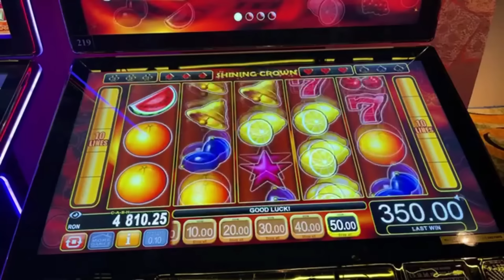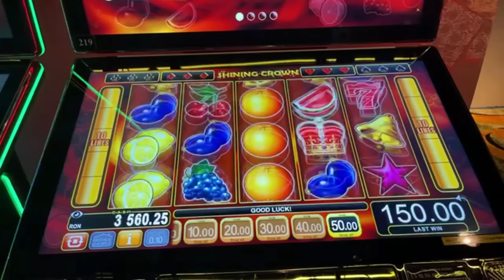👑 COROANE PE 50 LEI MANA 👑 LIVE DIN CAZINO GAMEWORLD 💸 (STERO SLOTS LIVE)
👉 127 Rotiri Gratuite Fara Rulaj si Fara Depunere 🔫

⏰ Descrie problema ta cu cazinoul si incercam sa te ajutam.
👍Posteaza castigurile tale aici si te laudam pe LIVE.
🖐 Bine ai venit pe canalul SterO SlotS - Jucam cele mai tari sloturi ale momentului si ne bucuram de castiguri!
✅ Primesti notificari instant atunci cand sunt live sau cand pun un video nou! ✅
𝟏𝟖+ | 𝐉𝐎𝐂 𝐑𝐄𝐒𝐏𝐎𝐍𝐒𝐀𝐁𝐈𝐋! 🔞

𝟏. 𝐉𝐨𝐜𝐮𝐫𝐢𝐥𝐞 𝐝𝐞 𝐧𝐨𝐫𝐨𝐜 𝐧𝐮 𝐭𝐫𝐞𝐛𝐮𝐢𝐞 𝐩𝐫𝐢𝐯𝐢𝐭𝐞 𝐜𝐚 𝐨 𝐬𝐮𝐫𝐬ă 𝐝𝐞 𝐯𝐞𝐧𝐢𝐭.
Atunci când decidem să încercăm jocurile de noroc, trebuie să ne gândim la ele ca fiind o modalitate de a ne distra, de a ne simți bine și să nu privim jocurile de noroc ca o modalitate de a face bani pe termen lung. Desigur acest lucru nu înseamnă că pe termen scurt nu putem câștiga diverse sume, însă trebuie să reținem că nu jucătorul, ci casa are cel mai mare avantaj pe termen lung.

𝟐. 𝐍𝐮 𝐫𝐢𝐬𝐜𝐚ț𝐢 𝐚𝐥ț𝐢 𝐛𝐚𝐧𝐢, 𝐝𝐞𝐜â𝐭 𝐜𝐞𝐢 𝐩𝐞 𝐜𝐚𝐫𝐞 𝐬𝐮𝐧𝐭𝐞ț𝐢 𝐝𝐢𝐬𝐩𝐮ș𝐢 𝐬ă-𝐢 𝐩𝐢𝐞𝐫𝐝𝐞ț𝐢.
Atunci când decideți să vă încercați norocul într-un cazino online și să investiți niște sume de bani în distracție, trebuie să vă gândiți foarte bine care este suma pe care vreti să o investiți în distracția voastră. Cu alte cuvinte, suma pe care o cheltuiți pe distracție, trebuie să fie o sumă pe care dacă o pierdeți, să nu regretați și să nu fie atât de mare încât să vă pună în vreun pericol existența sau traiul de zi cu zi, deci să riscați doar cât nu vă va lipsi în cazul eventualei pierderi.

𝟑. 𝐏𝐫𝐞𝐬𝐭𝐚𝐛𝐢𝐥𝐢ț𝐢 𝐥𝐢𝐦𝐢𝐭𝐞𝐥𝐞 𝐝𝐞 𝐝𝐞𝐩𝐮𝐧𝐞𝐫𝐞
E important să prestabiliți care sunt limitele de depunere atunci când începeți să jucați, deoarece altfel vă puteți lăsa ușor purtați de valul și entuziasmul jocului și al distracției. Limitele de depunere se pot face în avans în profilul dvs. pe majoritatea cazinourilor.

𝟒. 𝐍𝐮 𝐯ă 𝐝𝐞𝐦𝐨𝐫𝐚𝐥𝐢𝐳𝐚ț𝐢, 𝐧𝐮 𝐮𝐫𝐦ă𝐫𝐢ț𝐢 𝐩𝐢𝐞𝐫𝐝𝐞𝐫𝐢𝐥𝐞
Ce poate fi mai supărător și devastator decât să observați pierderile?
Deoarece sloturile și jocurile de cazinou propriu-zise nu au memorie, așadar faptul că pierdeți acum într-un slot sau într-un joc, nu presupune să pierdeți automat și la o următoare încercare. La fel și cu câștigurile: dacă azi câștigați la un slot, nu înseamnă că mâine veți câștiga la fel de mult sau și mai mult. Indiferent de câștig sau pierdere, este important ca momentul în care vă atingeți limitele, să vă opriți din joc, deoarece tentația poate fi mare.
©️ 2022 Copyright - SterO Slots. Toate drepturile rezervate.